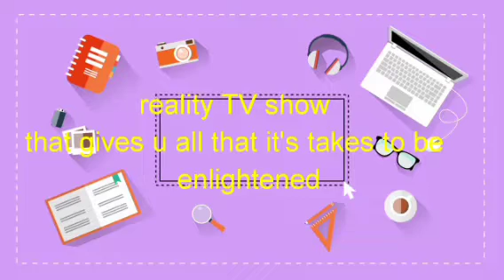UN ÇØÑDĒMÑS M@SS@ÇRĒ OF ÇĪVĪLĪĀÑS IN BORNO IN FADUMA COMMUNITY BY HĒRDSMĒÑ